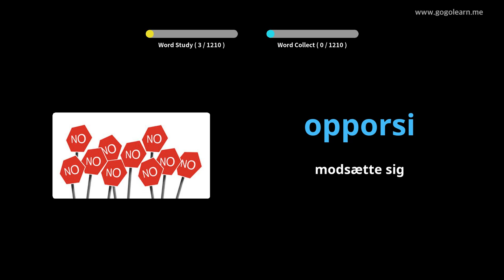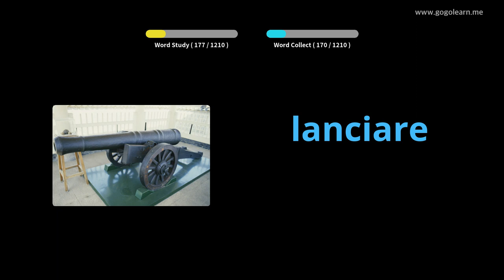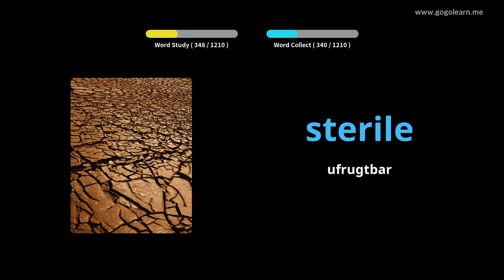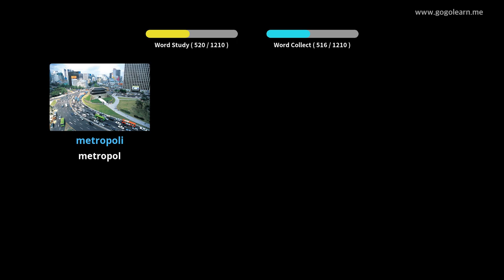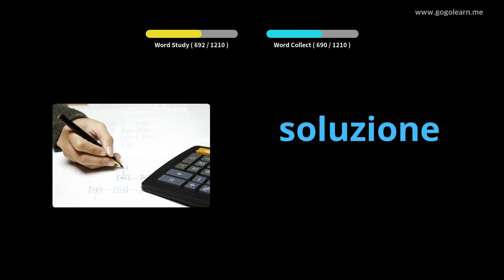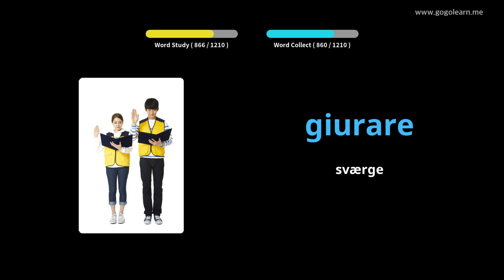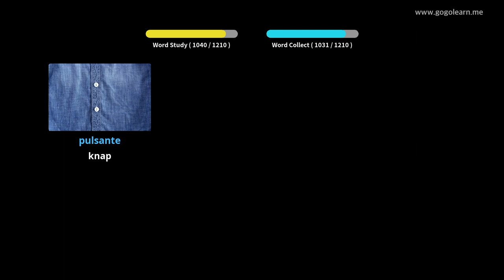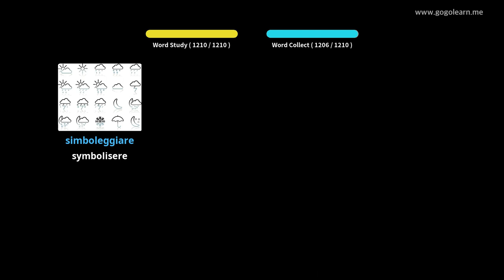Lær Italiensk Gjennom Bilder |Italiensk Ordforråd Studerende | Golearn